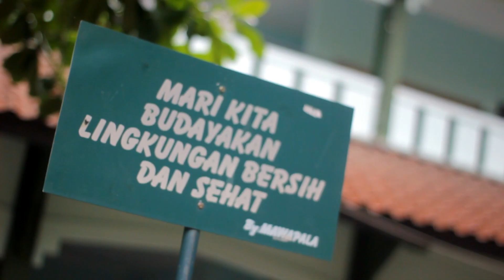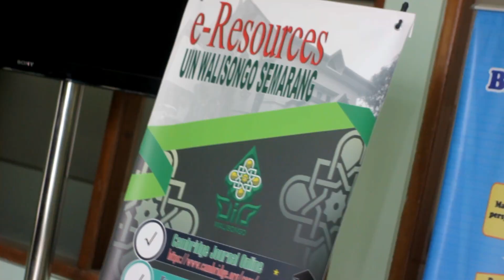Ayo Kuliah di UIN Walisongo Semarang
Peserta Kompetisi Vlog UIN Walisongo Semarang dengan tema " Apa Yang Menarik di UIN Walisongo Menurut Kamu "